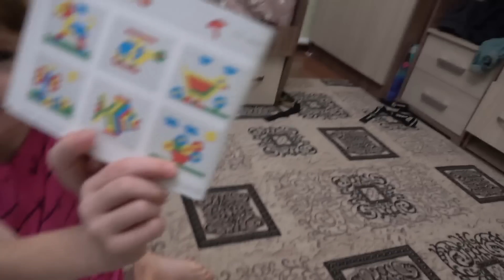Плохо себя чувствую. Девчонки готовятся в школу. 6.11.22.